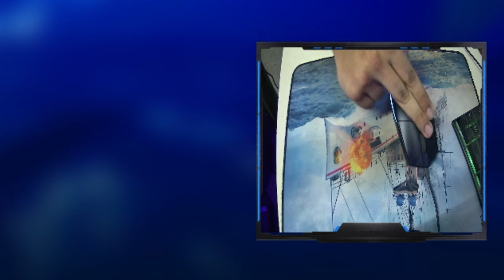MANEATER Walkthrough Gameplay in HINDI Part 2 - LEVEL UP🔥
ABOUT MANEATER ( 2022 ) :-
ManEater is an action role-playing game developed and published by Tripwire Interactive. The game was released for Microsoft Windows, PlayStation 4, and Xbox One. In the game, the player assumes control of a female bull shark who must evolve and survive in an open world so as to take revenge on a fisherman.
A film crew for a reality television show follows experienced Cajun shark hunter Pierre “Scaly Pete” LeBlanc and his son Kyle as they hunt an adult bull shark with a harpoon in its side. They manage to capture the shark after it goes on killing spree at a beach. After discovering that the bull shark is pregnant, the film crew becomes concerned when Scaly Pete cuts out the infant shark and uses a knife to identify with it later as it grows, though he loses his right hand in the process.